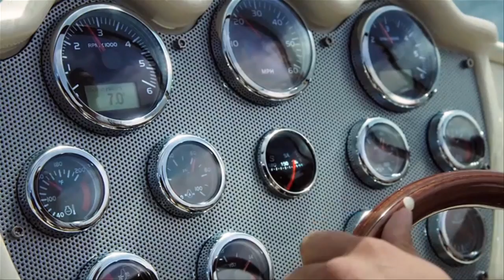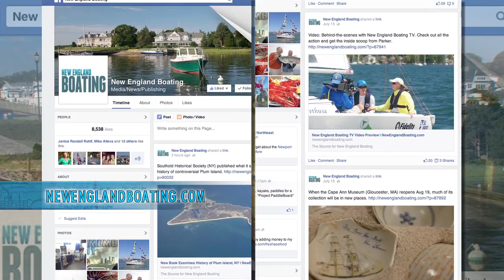New England Boating: Falmouth, MA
Tom and Parker visit Falmouth, MA
From megayachts to tiny skiffs, all boats—and boaters—will find a welcome refuge in the picturesque Falmouth Harbor, conveniently located on the scenic Nantucket Sound, offering easy access to the open ocean, local attractions, and the charming town of Falmouth, making it an ideal stop for any maritime journey.